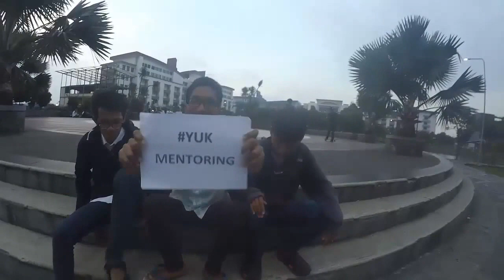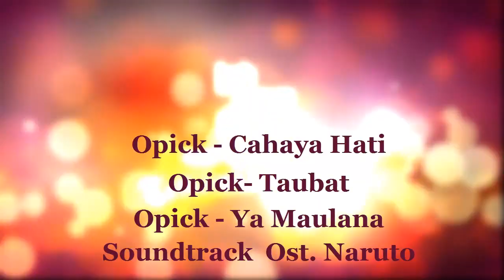Lah GTA Bisa menToring (LGBT) IT32 MENTORING UNIV TELKOM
Pada kesempatan kali ini kami KELOMPOK 32 Ikhwan mendapatkan tugas dari BADAN MENTORING TELKOM-U dengan membuat video yang dibuat pada tanggal 27 Maret 2016 yang diperankan oleh :
Ilham akbar al asy' ari
Bang Ripaldi Alpiana(Mentor)
Setio Eka Fajri
Ananda Rendika
Kurnia Zikir
Fahri Nuralim
Arief Adyatama
dan kresna

yang menceritakan tentang games di PS 2 atau di PC yang lagi booming yaitu Grand Theft Auto (GTA) yang bisa Mentoring, berwudhu apalagi bisa Solat?, mau tau kelanjutannya saksikan video ini, dan ingat jangan menonton video ini sendirian!!